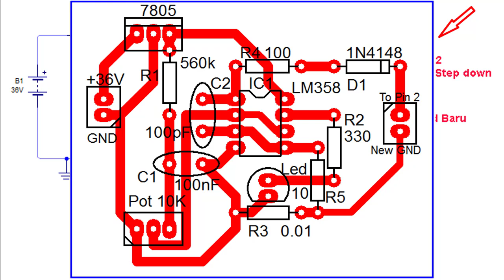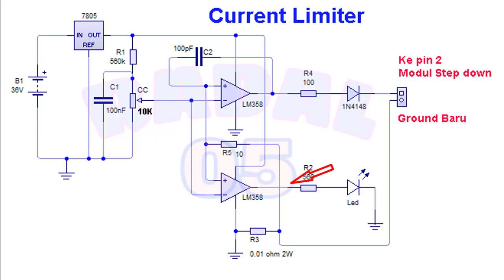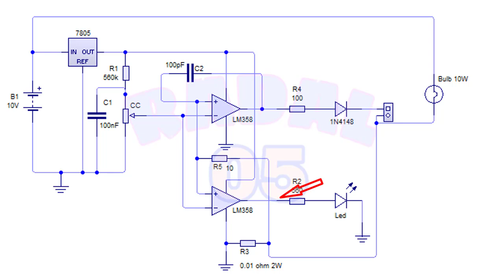Cara membuat Pembatas Arus┃ Current Limiter┃ constant current CC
Video ini menunjukan cara kerja current limiter atau pengatur arus atau pembatas arus. Apapun namanya, tergantung keperluan.

Pengatur Arus,Pembatas Arus, Current Limiter, Arus Deteksi Arus. merupakan rangkaian  pengatur arus sebagai pemtas arus yang kita inginkan dengan cara mengatur pada potensiometer. Besarnya pengatur arus bisa juga dikatakan sebagai deteksi arus, karena memnag kita men deteksi arus dengan melihat besar arus yang mengalir.
Bila besar arus yang mengalir melebihi apa yang kita atur arusnya maka akan mengaktifkan op amp.

00:00 Radal05
00:11 Current limitter LM358
01:14 Schematic current limmiter
03:50 Test Current limitter